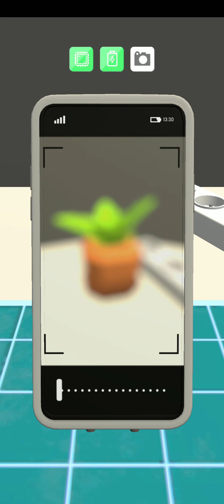REPAIR MASTER 3D 2nd day